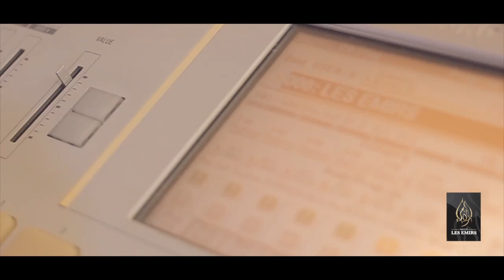mariage slim ben bel gassem samaris by troupe les emirs